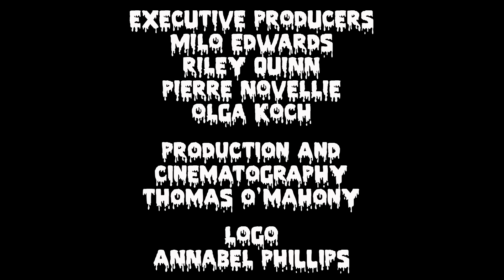S2 E3: Jamie Morton (My Dad Wrote a Porno)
Jamie Morton from My Dad Wrote a Porno joins the gang to talk about jacuzzis, stag-dos and an offensive trampoline...